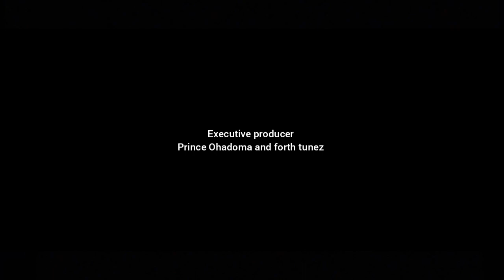REDEEMER: Marko zaror vs Rapists (2022) Our version 🇳🇬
CASTS
Prince ohadoma as Marko zaror
Somadina
chinedu ezinwa Collins
lil Dane
forth tunez

cinematography by onyia Chidubem

once you subscribe you are already part of the family in this big journey of our upcoming acting career please don't forget to subscribe and turn on the post notifications so you can get notified of our next video
‎@Scott Adkins  ‎@Netflix  ‎@Nick Pro  ‎@NitroParkour  ‎@Piece of the Action  ‎@Action Movies Digiplex  ‎@G I B B E H  ‎@MartialClub  ‎@Martial Arts  ‎@StuntsAmazing  ‎@MarkAngelComedy  ‎@SamSpedy  @BRUTAL TV  ‎@Thunder Freerunning  ‎@theRaidofficial  ‎@Tunde Ednut